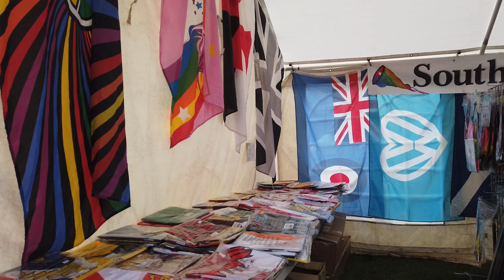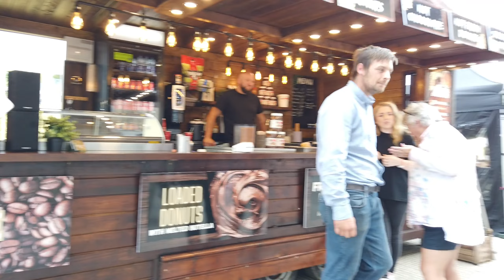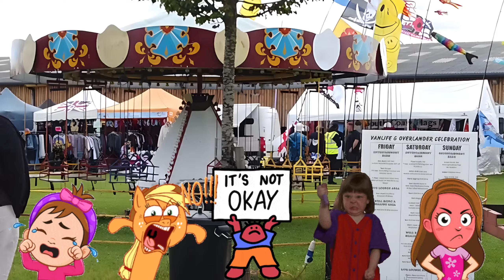The First Vanlife & Overlander Celebration 2023 Show